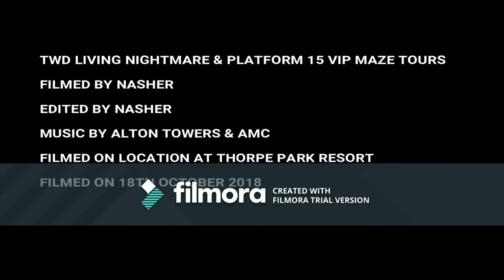TWD LIVING NIGHTMARE & PLATFORM 15 VIP MAZE TOUR-THORPE PARK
I HIGHLY RECCOMEND THE VIP MAZE TOURS TO ANYONE WHO WANTS TO SEE INSIDE THE MAZES WITHOUT ACTORS